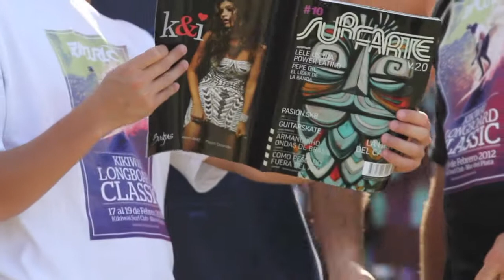Kikiwai Longboard Classic 2012 // Rip Curl // Surfarte tv // Parte 2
Jornada genial a puro surf en kikiwai con los mejores exponentes de la categoria longboard.